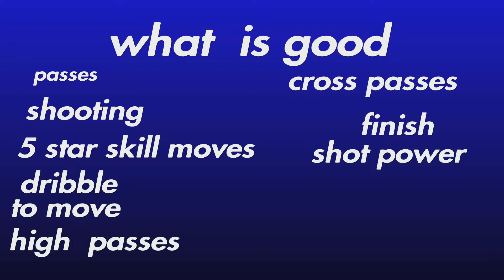fifa 22 moments hakim ziyech